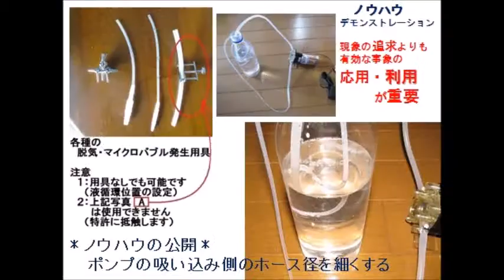超音波実験写真（超音波研究に関するスライドショー） ultrasonic-labo